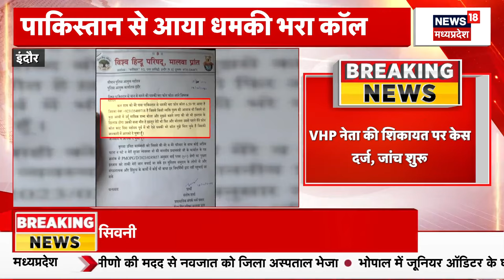Indore में हिंदू संगठनों ने किया थाने का घेराव, Congress MLA पर भोलेनाथ के अपमान का लगाया आरोप!